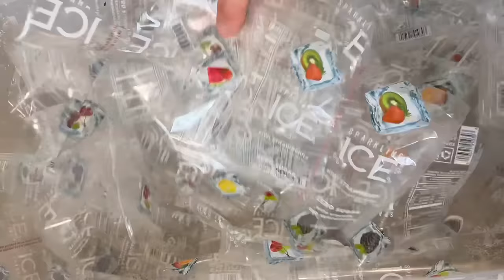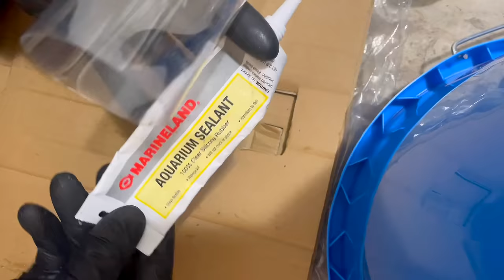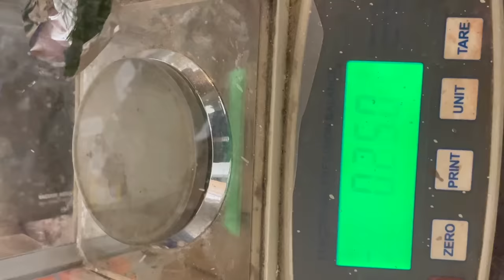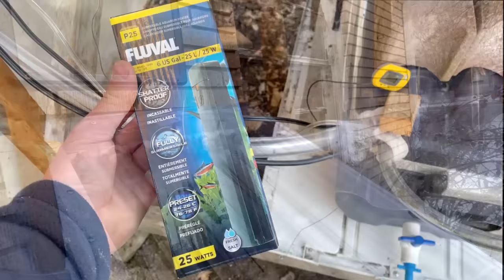Cody's Algae Panel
I build a prototype algae panel to experiment with before making bunch more.